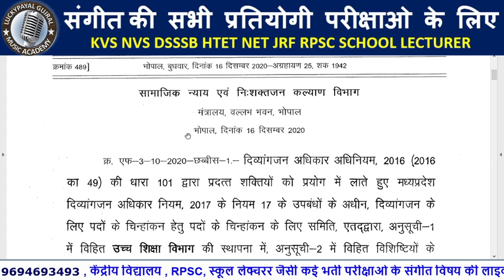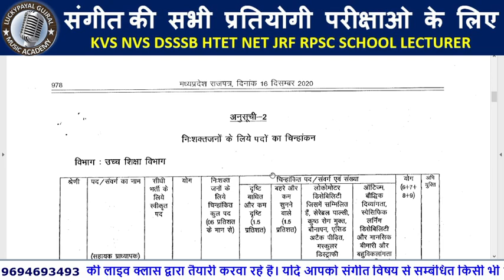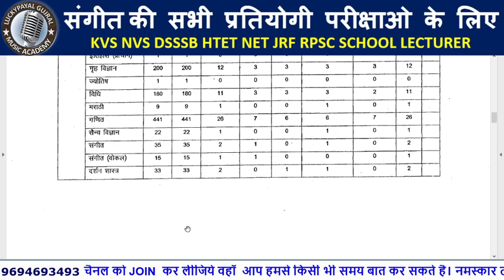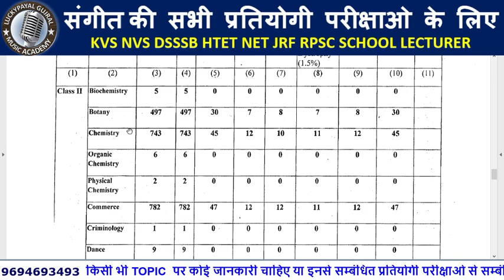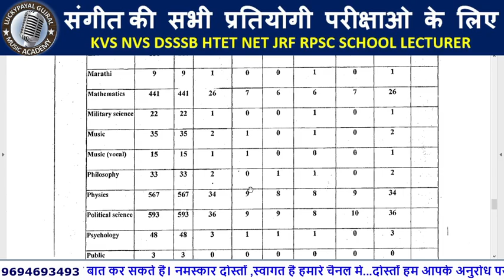GOVT JOBS 2021|| NEW JOB VACANCY2021| GOVT PARMANET JOB ALL TGT PGT SUBJECT MUSC DANCE ART SUBJECT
हमारे टेलीग्राम Chat Group को JOIN करने के लिए इस लिंक पर जाये
2020 में आने वाले सरकारी नौकरी|Upcoming Vacancy ( Recruitment) in 2020 | 2020 Job Vacancy me
govtjob portals
2020 में आने वाले सरकारी नौकरी|Upcoming Vacancy